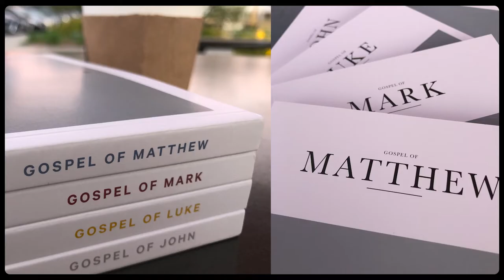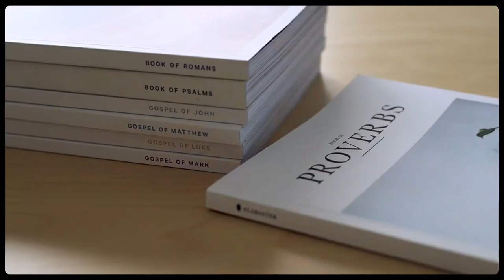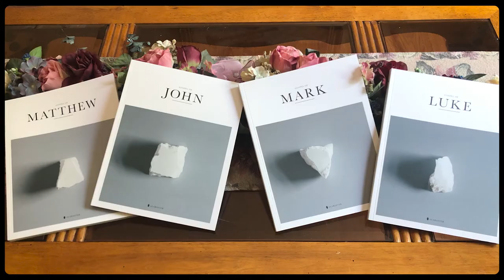Alabaster Bibles Honest Reviews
At Alabaster, we strive to make our bibles a conversation starter. So we decided to start a few conversations of our own.

ABOUT:
Alabaster’s vision is to see all of humanity experience God as good and beautiful We create excellent and beautiful work that expands people's understanding of God and inspires people to make work that serves others.

Produced by Jenine Pastores / @jenine.pastores
Assistant Editing by Josh Jackson / @joshuadrewthis

FEATURING:

Matt Teves
Creative Director & Dancer for Project Faith Moves

Carrie Postma
Founder & Graphic Designer for Ink & Mouse Studio

Salomé “Sam” Watel
Photographer

Skyla Sale
Middle School Teacher

Christa Nutor
Founder & Editor of “The Curvy Christian”

Jae Jin
Musician & Singer/Songwriter

Dave Nguyen-Stone
Campus Ministry - Vancouver, BC

Kaitlyn Dunn
Pregnancy Care Center Worker

ALABASTER TEAM:
Creative Director: Bryan Ye-Chung (@bryanyechung)
Business Director: Brian Chung (@brianchung)
Operations Director: Willa Jin (@willajin)
Product Manager: Tyler Zak (@tylrzak)